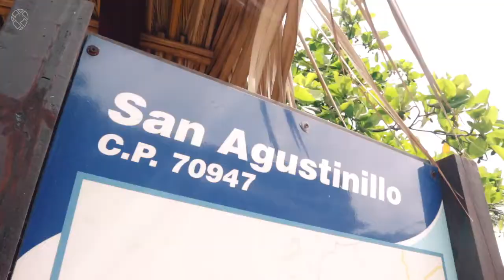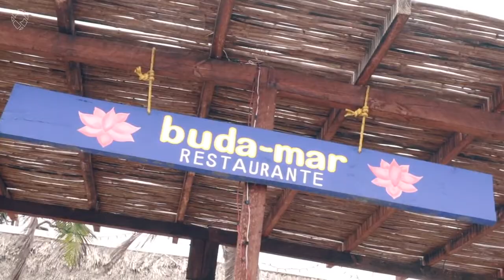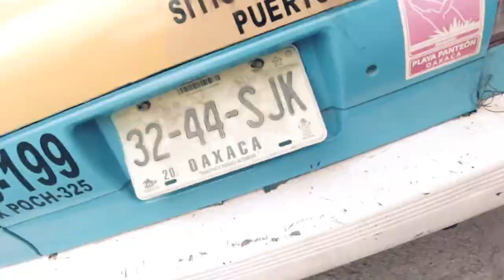Four Beaches In Mexico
On behalf of the Comfort Tour Channel, many greetings and congratulations. Everyone loves to travel. That’s why People go out for travel when they get a chance. Sometimes in their own country or in another country. If this trip is not easy and comfortable then travel is not fun. A comfortable trip can be arranged with the right direction .This is a video about traveling to Mexico. With this video, travelers can easily reach their destination. Which will increase their interest in travel.
4k videowalks
Amazing Road Trip through Yucatan
Amazing Road Trip through Yucatan mexico
Beautiful Mexicans
Beautiful Mexico
Best city in mexico
Best Travel Video
Central Mexico
Gopro Mexico
Life in mexico
Live in mexico
Mexico 2021
Mexico 4k
Mexico city
Mexico city tour
Mexico city video walk 4k
Mexico places
Mexico streets
Mexico tourism
Mexico travel
Mexico travel 2021
Mexico travel vlog
Mexico vlog
Mexico vlog 2021
Oaxaca city
Oaxaca city mexico
Oaxaca vlog
Retire mexico
Road trip mexico
Tour mexico
Tourismo mexico
Travel mexico
Traveling in mexico
Video walking mexico
Walk Mexico
walking in mexico
walking mexico city